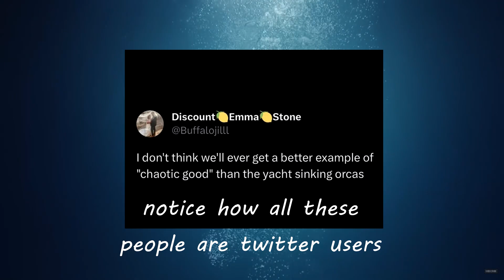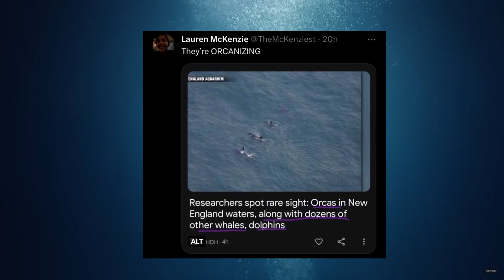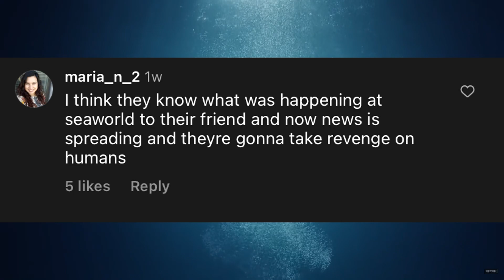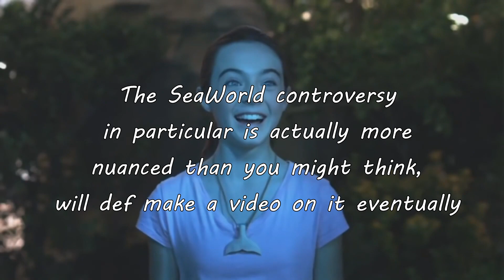Are Orcas Waging War on Humans? | Killer Whale Boat Attacks Explained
Orcas are some of my favorite animals, and what's especially drawn my, and many others' attention as of late are the recent aggression they are showing to sailboats in Western Europe. I try to delve further into the reasonings for these attacks and hopefully try to halt the spreading of so much misinformation.